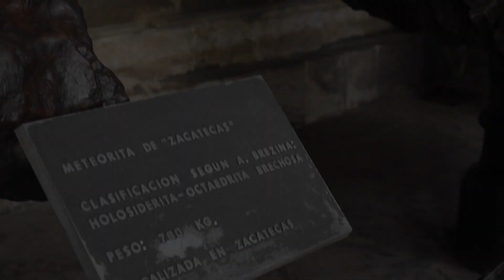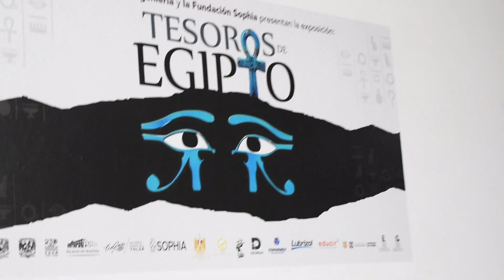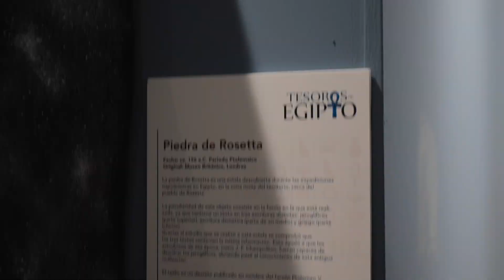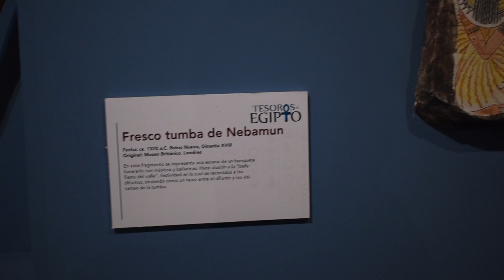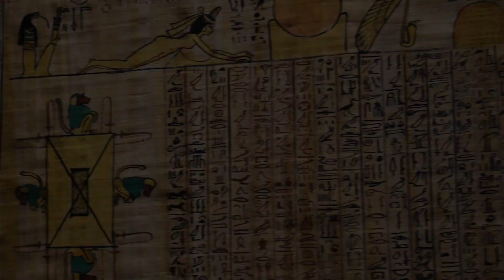Conocimos el antiguo Egipto sin salir de CDMX 🤯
¿Eres fan de las pirámides, de la cultura egipcia o simplemente te gusta la historia? 🤔

Si respondiste que sí a una de estas preguntas, esto expo te encantará, ya que conjunta los hallazgos más importantes de la cultura egipcia  👀

Acompáñanos a conocer la expo "Tesoros de Egipto" en el Palacio de Minería ✨